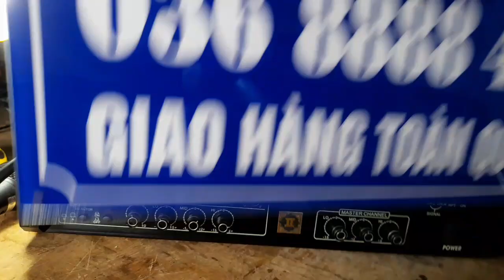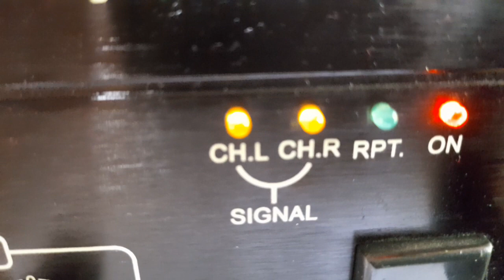TÉT HLOV PRO - 600E - HIGHT QUALITY